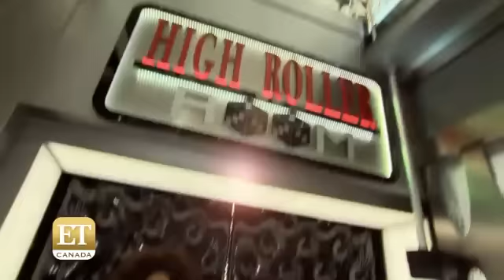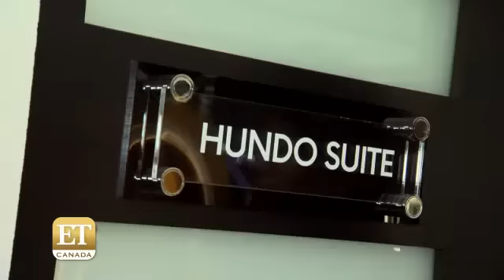Big Brother Canada 4 House Tour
Big Brother Canada 4 house tour from ET Canada.